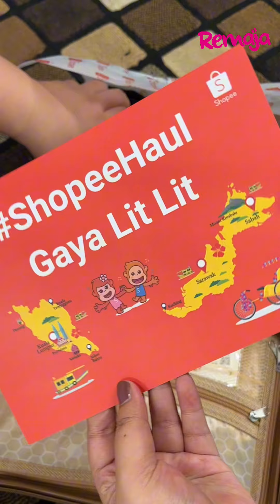Unboxing ShoppeHaul, 3 Gaya OOTD Untuk Hijabis!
ShopeeHaul merupakan satu penghargaan kepada fesyen Muslimah Malaysia. Mood Muslimah 🔛

ShopeeHaul edisi 6.6 Gaya Lit Lit ini telah berkolaborasi dengan jenama fesyen Muslimah tempatan di seluruh negara.

Inisiatif jangka panjang ini bertujuan mendidik remaja di Malaysia agar tampil stylish meski berhijab.

Yang bestnya, semua baju yang min pakai adalah free sized tau so no worries!😊